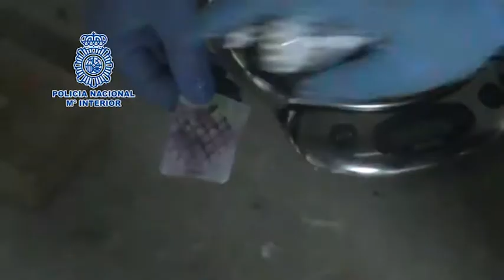heroina murcia editado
Interceptan once kilos de heroína que tenían como destino San Pedro del Pinatar. La Policía Nacional, en una de las mayores aprehensiones de esta droga realizada en lo que va de año, ha detenido a seis personas. Los miembros de la organización usaban las mochilas de colegio de sus hijos pequeños para, junto con ellos, trasladar y entregar la heroína al distribuidor final.